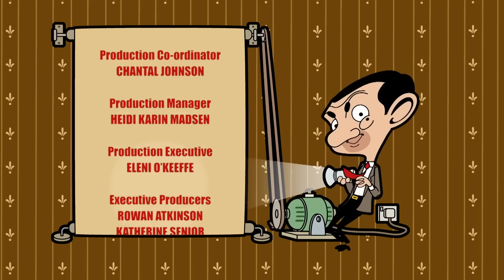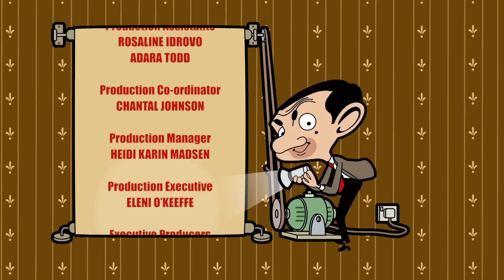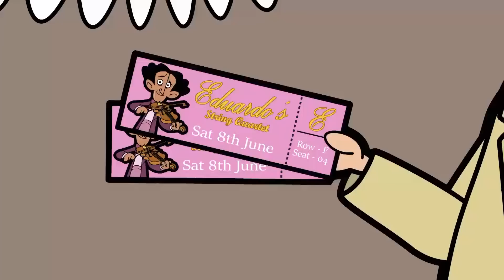मिस्टर बीन का नया बिस्तर | मिस्टर बीन फुल एपिसोड | मिस्टर बीन हिंदी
श्री बीन ट्रैम्पोलिन के रूप में इसका उपयोग करके अपना बिस्तर तोड़ देते हैं। वह इसे ठीक करने की कोशिश करता है, लेकिन वह नहीं कर पाता। अगली सुबह, और एक भयानक रात की नींद के बाद, वह एक नया बिस्तर खरीदने जाता है। उसे सभी बिस्तर आज़माने में मज़ा आता है, लेकिन उसे जो चाहिए वह बहुत महंगा है। वह दुकान से बाहर होने वाला है जब वह अपने लाभ के लिए सभी बिस्तरों के अपने अनुभव को बदल देता है।

[यहां चैनल का नाम डालें] में आपका स्वागत है